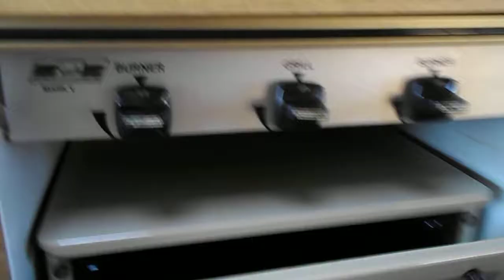auto4eve,rulota windrush, lakókocsi , caravan